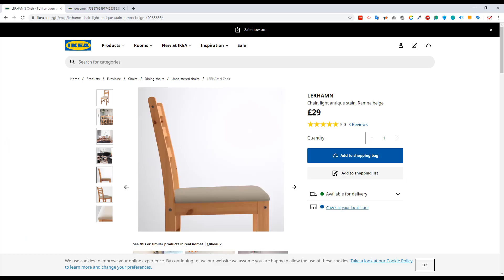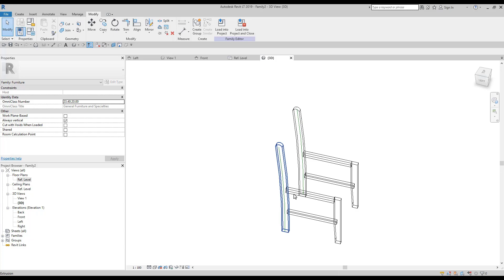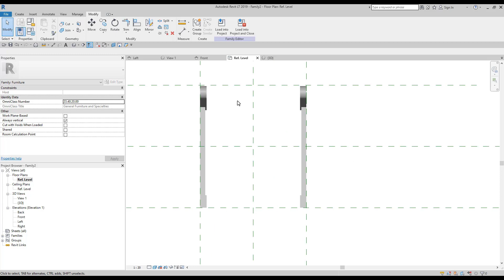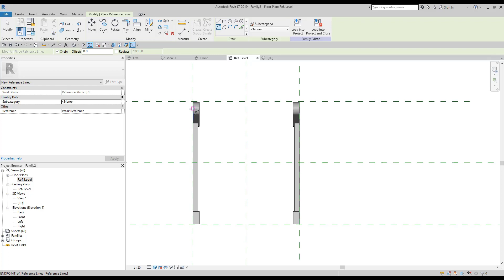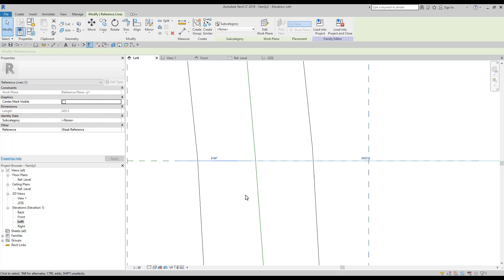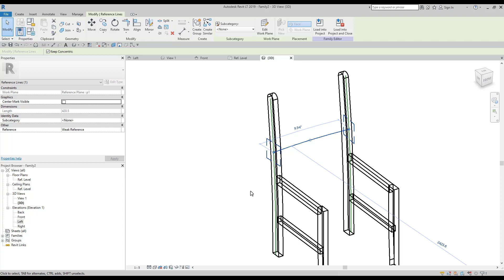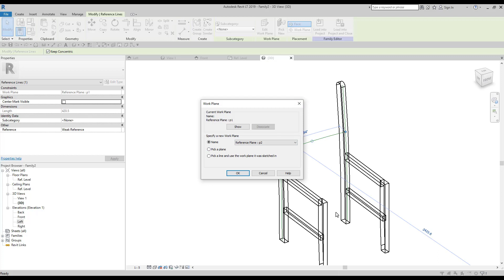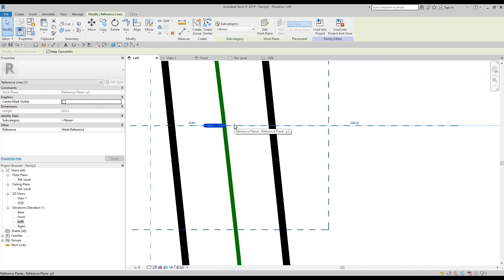#5 Revit – Modelowanie rodziny krzesła. Oparcie | BIMV.pl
W filmie tym będę rysować oparcie naszego modelowego krzesła.

BIMV.pl to pierwsza w Polsce platforma e-learningowa dedykowana inżynierom. Naszym celem jest dostarczenie wysokiej jakości kursów online. Zajmujemy się tworzeniem kursów m.in. z programu Revit.

Oto kompleksowy kurs z z modelowania rodziny krzesła na przykładzie wybranego przeze mnie krzesła jednego z popularnych producentów mebli. Kliknij w link powyżej i dołącz do grona specjalistów 👆🏻

👨‍🏫 Nasze kursy przygotowane są przez doświadczonych certyfikowanych szkoleniowców i specjalistów w danej dziedzinie. Sprawdź sam!